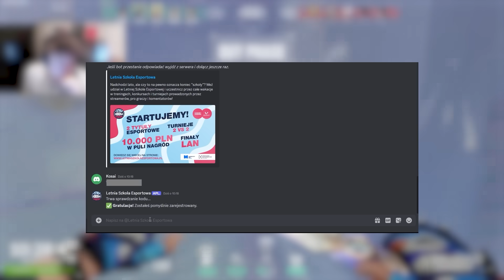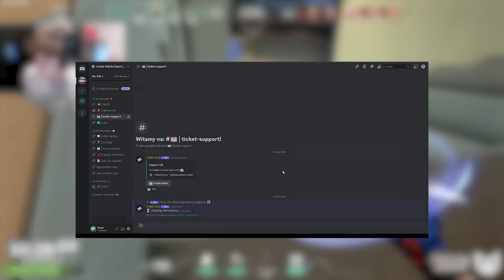3 RADIANTY vs ESPORTOWA DRUŻYNA KOBIET!!!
⭐️Podobał Ci się film? Daj znać w komentarzu! ⭐️